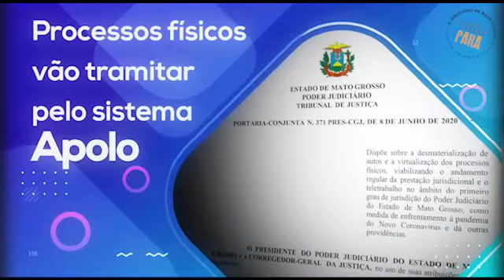Mais avanço na Justiça de 1º Grau em MT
Mais modernização: Processos físicos vão tramitar pelo sistema Apolo e depois serão digitalizados e migrados para o PJe! Confira 🎦